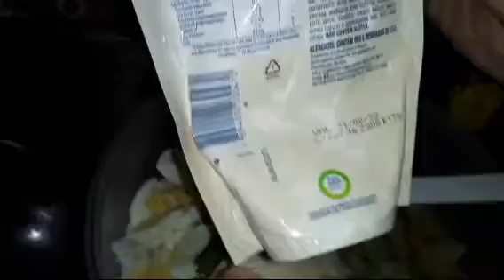SALADA DO DIA DIA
oi gente! do meu ❤

 =SALADA=

(ingredientes).

* a metade de um chuchu.

* dois pedaços de repolho cortado em tiras.

* dois ovos cozido picado.
(observação os ovos são cozido separado)

* três batatinha em cubo.

* duas cenoura em cubo.

* vargem.

* sal agosto.